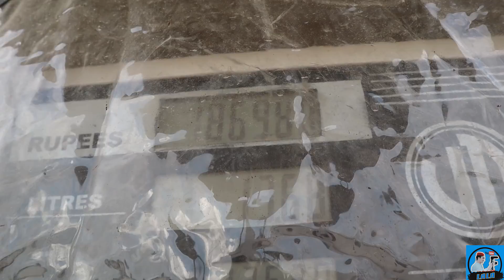14th August Vlog | Lala Bhai Vlog